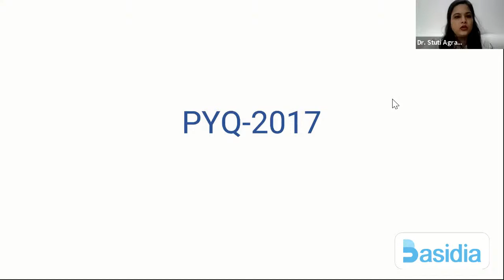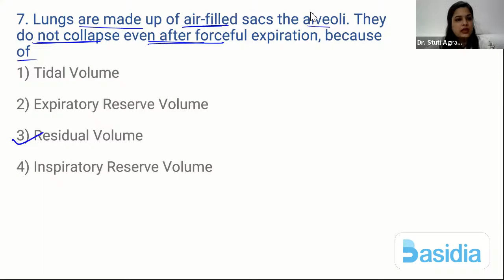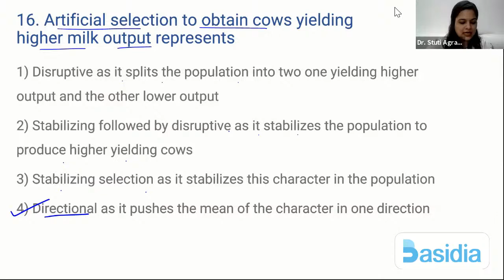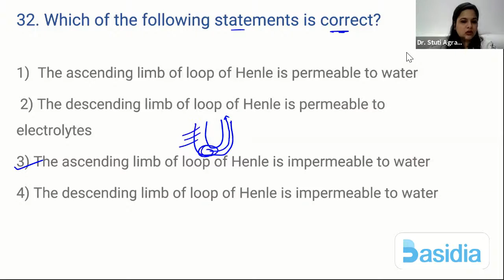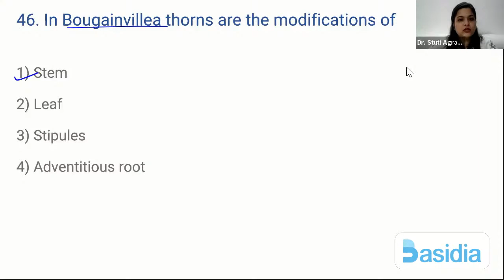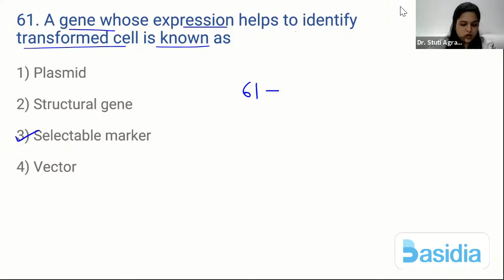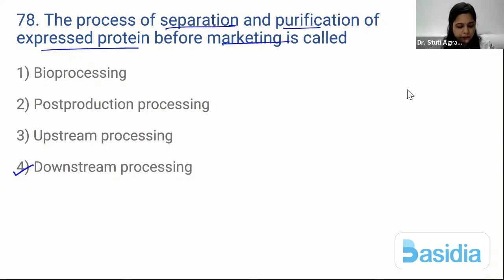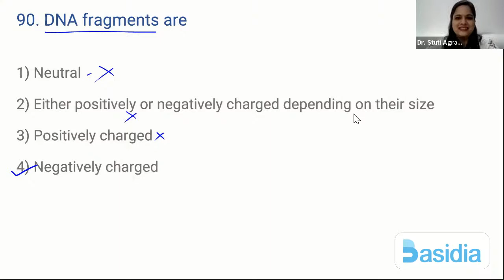Previous Year Questions (2017) | Important NEET MCQs | NEET Biology | NEET Live Classes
Download Basidia Learning App now and ace your preparations for NEET 2021

Benefits of Learning from Basidia App:
1. Access to 33,000+ NEET MCQs, 400+ Lessons, 600+hrs of Video, Keys &  Mock tests.
2. Most Authentic and upto date content
3. Content curated by doctors for future doctors.
4. Smarter way of teaching which makes the learning process easier.
5. We offer a subscription that is pocket friendly and valuable for time and money.